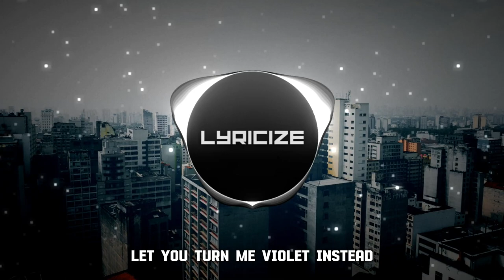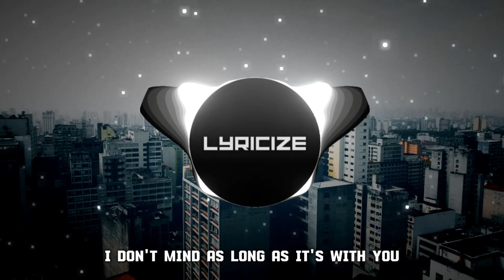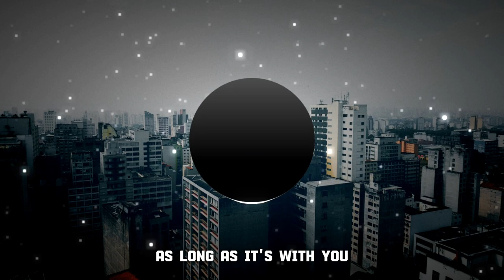BLVYN x RIELL - With You (Sped up) [Lyrics]